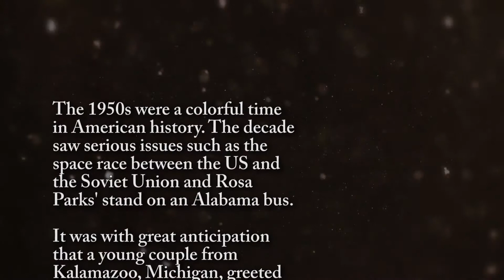Roger French - Life Story Digital Video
Life Story Funeral Homes present the life of Roger French of Kalamazoo, MI. To read the obituary of Roger French, to read the full Life Story, or to leave a memory or comment, please